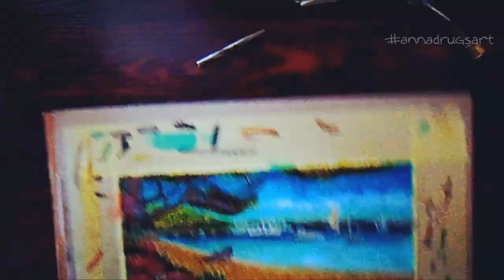Drawing Pohutukawa Tree Art (NZ Xmas Tree)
Drawing, painting, sketching, hatching, lining or coloring with the watercolor art of Pohutukawa tree.
Watch my lovely watercolour (aquarelle) art of New Zealand's Christmas Tree blooming. Pohutukawa blossom near turquoise sea with boats, ships, yacht and sails.
My imaginary sketches a lovely native Xmas Tree - locally called Pohutukawa, which blooms in December, blooms with scenic red flowers. I do really adore this red bloom near beaches, where the beaches are with boats, sails and turquoise water all around.
Let my prism of this beauty dips you on how NZ nature amuses, charms, ignites  and fascinates, with natural contrasts, colours, shades, lines, forms, shapes, lights and shadows.
Something gets of the grass. I'm back, reborn and awoken! I am away with the fairies and head over hills. So I am back with my small vivid piece of my homeland. I have bust a gut on illustrating something mint and sweet as.
and if you gonna joyed this video appreciate me with your thumbs up and comments bellow, please!
Thank you for gawking on this flick, see you in my next issues!
your lovely annadrugsart is back!